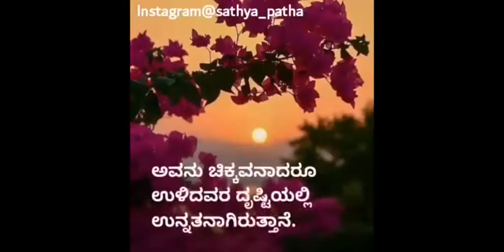ವಿನಯವಂತರಾಗಿ ವಿಜಯಿಗಳಾಗಿ | Sathya Patha | Islamic Kannada Video